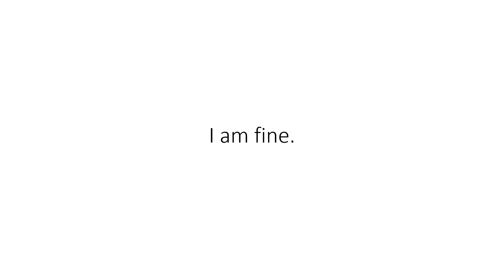Mr Susenstein and Jermasus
This video is made for Among Us and Amogus fans. Contains sus memes to prove that Amogus species are not excinct or even dead. They live among us.

0:00 Mr. Susenstein I
0:17 Mr. Susenstein II
0:34 Worst Mistake Of My Life
0:56 The Amazing Journey Feat. Amogus
1:56 I Am Fine. Jerma Wojak Mask
2:04 Jerma Tells Everyone He's The Sus Guy
2:19 When Rayman Is Sus